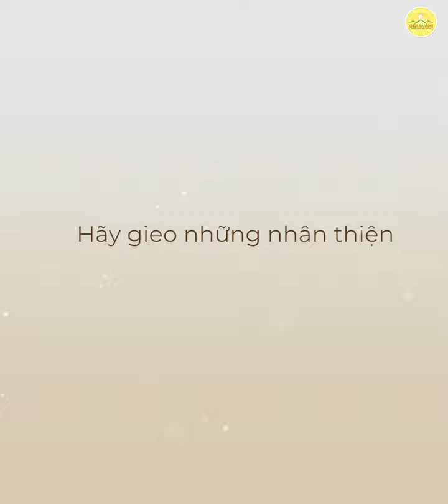Luật nhân quả rất công bằng Cho nên chúng ta phải biết quý trọng thời gian, mạng sống làm người để